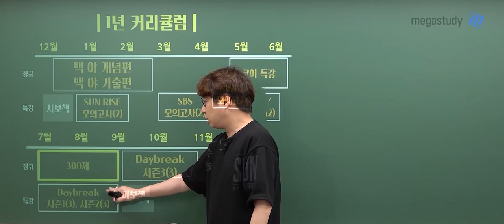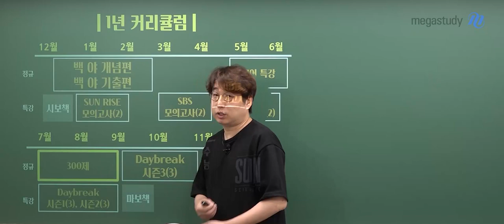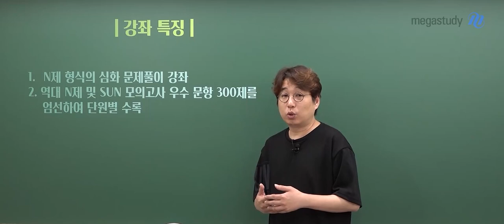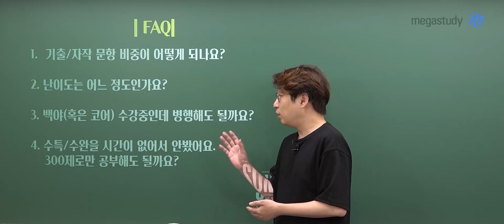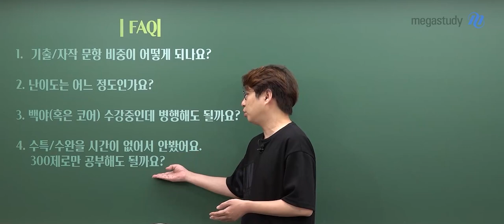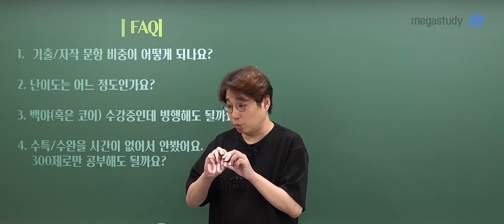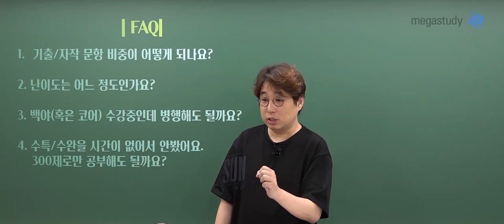[메가스터디]지구과학 박선쌤 - 2023 지구과학I SUN 300제 OT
메가스터디 지구과학 박선 선생님의 2023 지구과학I SUN 300제 OT 영상입니다.